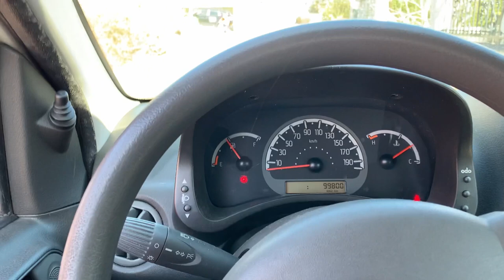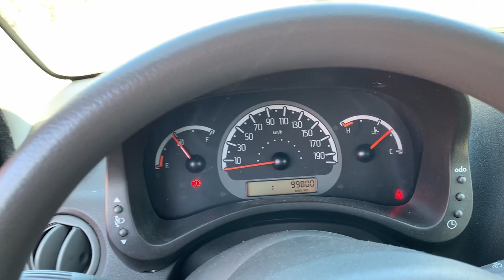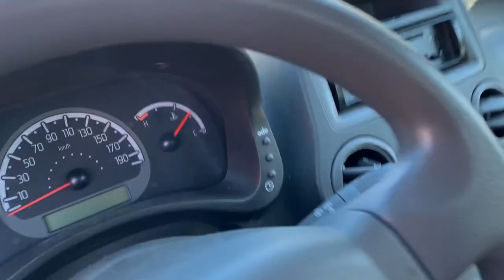J'essaye de réparer la boite de vitesses de ma Fiat Panda GPL Partie 1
Bruit suspect dans cette boite de vitesses, probablement le roulement de l'arbre primaire. Le bruit est manifeste en 1ère en accélération un peu moins en décélération. moins audible car moins chargé sur les autres rapports, de plus les bruits aérodynamique et de roulement couvre en partie ce problème de façon progressive avec la vitesse.
Je n'ai jamais démonté de boite de vitesses, c'est une première !